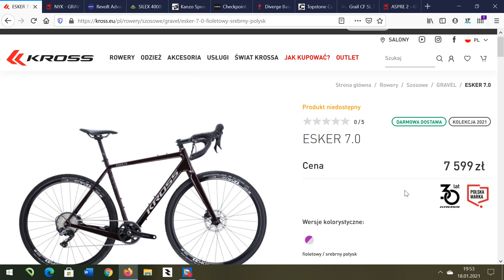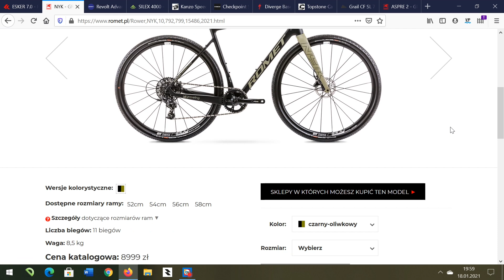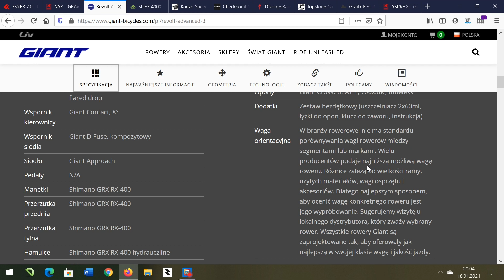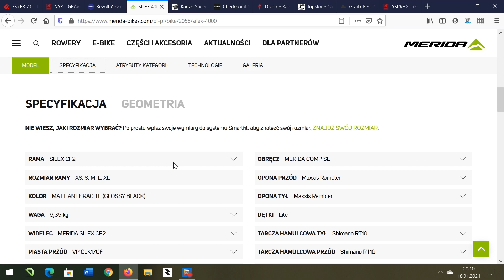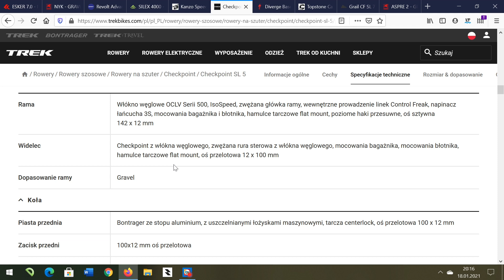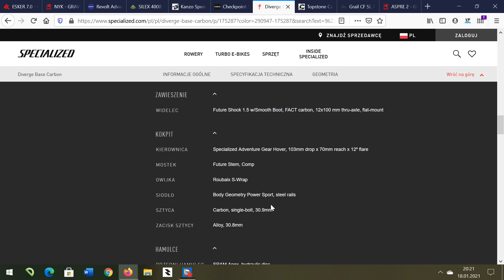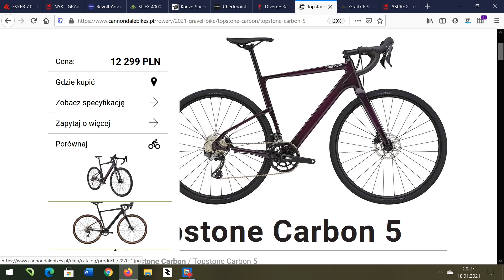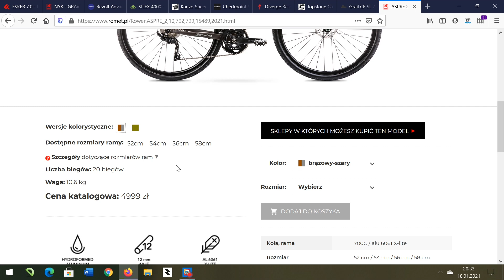Rowery Gravel 2021 Ciekawe propozycje Carbonowe! Jeden rower do wszystkiego?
Rowery Gravel  z ramą  z carbonu, w przeglądzie modeli na kanale Road-Racing.pl . Mówi się, że Gravel to jeden rower do wszystkiego. Może niezupełnie do wszystkiego, ale na pewno 80-90 % zastosowań opanuję. Jeżeli nie planujecie zakupu specjalistycznych rowerów takich jak szosa czy MTB. Gravel może rozwiązać Twój dylemat. Sprawdzi się  w lesie na polnej drodze i na asfalcie. To rower dający bardzo dużo frajdy. Dziś rowery na carbonowej ramie
1. Kross
2. Romet
3. Giant
4 Merida
5 Ridley
6 Specialized
.7. Cannondale
i bonus dla fanów marki Romet na koniec. Pamiętajcie o subie liku i miłym komentarzu